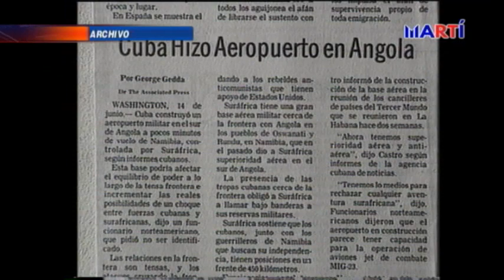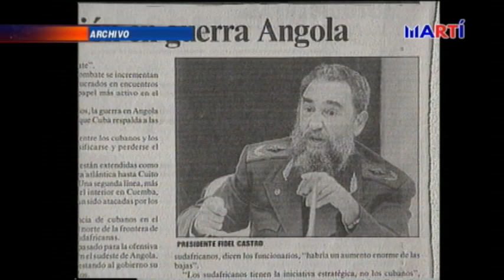Régimen cubano estaría reclutando jóvenes cubanos de cara a Venezuela